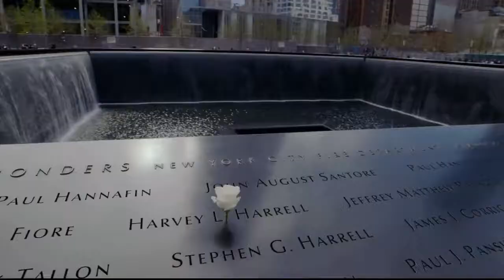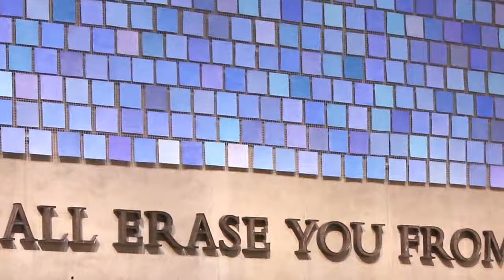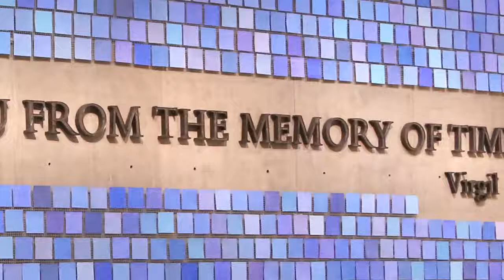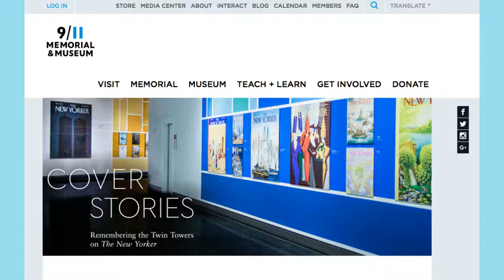The NCSS Podcast Teaching 9 11 in a Changing World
This year marks the 16th anniversary of 9/11. In this podcast, Megan Jones and Jennifer Lagasse of the 9/11 Memorial & Museum discuss themes from their article for Social Education, "The Past Is Present: Teaching 9/11 in a Changing World.” This Youtube video will become part of an ongoing NCSS podcast series highlighting and extending articles published by National Council for the Social Studies.

Megan Jones is Director of Education Programs at the National September 11 Memorial & Museum.
 Jennifer Lagasse is Manager, School &amp; Teacher Programs at the National September 11 Memorial & Museum.